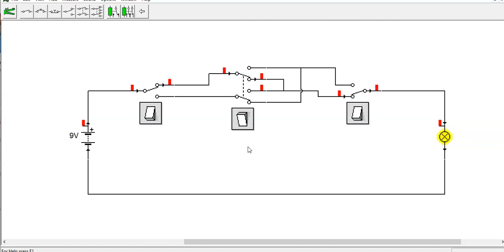circuito conmutable de tres puntos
en este video se explica el circuito conmutable de tres puntos simulado en cocodrile